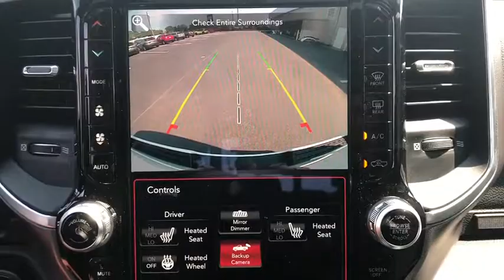2020 Ram 1500 Tuscaloosa, Birmingham, Hoover, Northport, Columbus, MS LN129319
Bright White Clearcoat New 2020 Ram 1500 available in Tuscaloosa, Alabama at Carlock CDJR. Servicing the Birmingham, Hoover, Northport, Columbus, MS area.
2020 Ram 1500 Big Horn/Lone Star - Stock#: LN129319 - VIN#: 1C6RREFT4LN129319

Bright White Clearcoat 2020 Ram 1500 Big Horn/Lone Star RWD 8-Speed Automatic HEMI 5.7L V8 Multi Displacement VVT HEAT PACKAGE.brbrCarlock Chrysler Dodge Jeep Ram of Tuscaloosa is excited to offer this good-looking 2020 Ram 1500 Big Horn/Lone Star in Bright White Clearcoat Beautifully equipped with Bed Utility Group (Pick-Up Box Lighting), Big Horn Level 2 Equipment Group (115V Auxiliary Power Outlet, Black Premium Power Mirrors, Class IV Receiver Hitch, ParkSense Front/Rear Park Assist w/Stop, Power 4-Way Driver Lumbar Adjust, and Security Alarm), Night Edition (3 Rear Seat Head Restraints, 4 Way Front Headrests, Front Seat Back Map Pockets, Rear 60/40 Folding Seat, and Wheels: 20 x 9.0 Premium Paint/Polished), Quick Order Package 24Z Big Horn (DISC), 3.21 Rear Axle Ratio, 48V Belt Starter Generator, 4G LTE Wi-Fi Hot Spot, 4-Wheel Disc Brakes, 6 Speakers, 9 Amplified Speakers w/Subwoofer, ABS brakes, Air Conditioning, AM/FM radio, Anti-Spin Differential Rear Axle, Black Tubular Side Steps, Brake assist, Bumpers: chrome, Cloth Bench Seat, Compass, Delay-off headlights, Driver door bin, Dual front impact airbags, Dual front side impact airbags, Dual-Pane Panoramic Sunroof, Electronic Stability Control, Front & Rear Rubber Floor Mats, Front anti-roll bar, Front Center Armrest w/Storage, Front fog lights, Front reading lights, Front wheel independent suspension, Fully automatic headlights, GPS Antenna Input, GPS Navigation, Heated door mirrors, Illuminated entry, Integrated Center Stack Radio, Leather steering wheel, Low tire pressure warning, Multi-Function Tailgate, Occupant sensing airbag, Outside temperature display, Overhead airbag, Overhead console, Panic alarm, ParkView Rear Back-Up Camera, Passenger door bin, Passenger vanity mirror, Power door mirrors, Power steering, Power windows, Radio data system, Radio: Uconnect 12 w/Navigation, Radio: Uconnect 3 w/5 Display, Rear anti-roll bar, Rear seat center armrest, Rear step bumper, Rear Underseat Compartment Storage, Rear Wheelhouse Liners, Remote keyless entry, Remote Start System, Speed control, Split folding rear seat, Steering wheel mounted audio controls, Tachometer, Telescoping steering wheel, Tilt steering wheel, Traction control, Trip computer, Variably intermittent wipers, and Voltmeter!